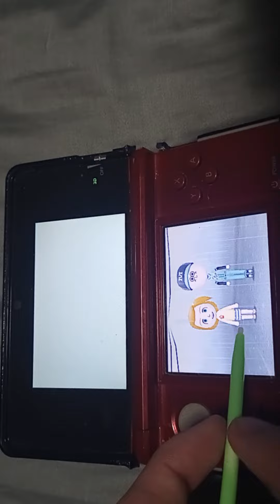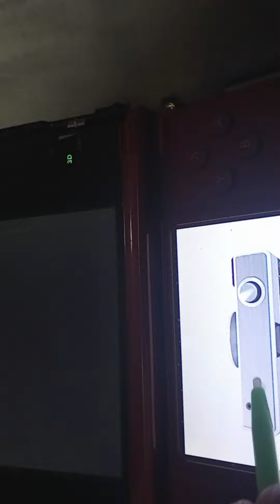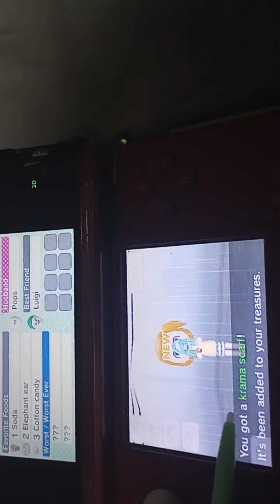Tomodachi Life Misty Marries Pops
I now produce Water Type Gym Leader and Butterfly catcher who's also part time park manager lol.
Also I realized I forgot to rotate my phone screen from vertical to horizontal so I apologize for the rotated image / low resolution.